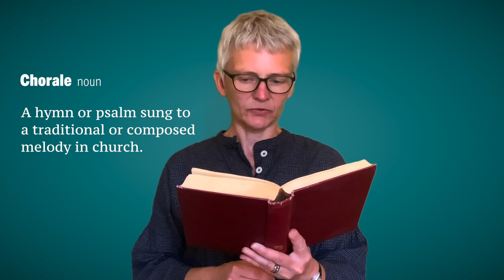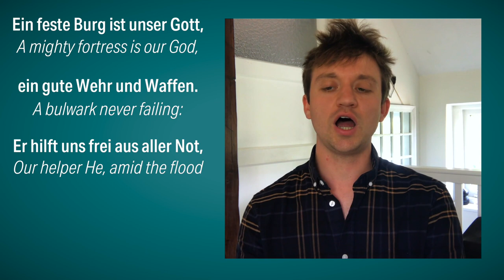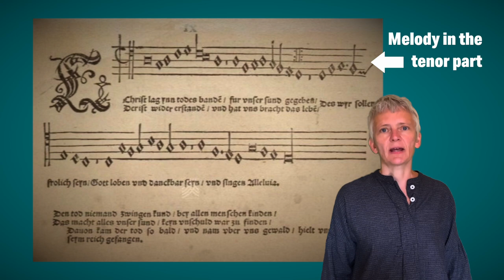What is the Secret to the Chorale? Part 1 | Illustrated Theory of Music #5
Keep up to date with the OAE's Illustrated Theory of Music.
It is free for you and it would mean a lot to us!

Welcome to the Orchestra of the Age of Enlightenment's, 'Illustrated Theory of Music'. This series of short, informal videos animate the stories behind music theory and provoke new questions about what we think we know. What does a 'quaver' really mean? Why do we use bars? Why does it have to be so slow? The series is led by the OAE’s dedicated musicians but audiences are invited to ask questions, challenge conventional wisdom and help to build a new understanding of music.

In this episode, OAE Principal Oboe Katharina Spreckelsen marvels at the power and influence of the great Chorale.

Special thanks to guests Hugo Hymas, tenor and Steven Devine, harpsichord.